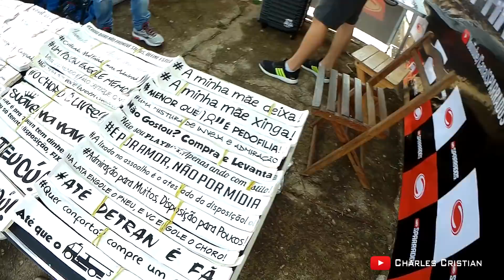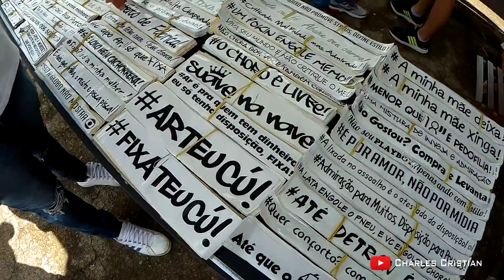CHEVETTE CAPOTOU ! ROLÊ NO ENCONTRO DE SOM AUTOMOTIVO E REBAIXADOS DE P.O ! Charles Cristian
Sejam Bem Vindos Ao Nosso Canal. Um Canal Diferente Aonde Temos vários assuntos, Rolês, Zuações, Temas Diversos, Carros, Motos e além de tudo muita amizade e Parceria. Então Nos Sempre.. Tmj 😙😙acompanhe

.Assista Em FullHd 1920/1080 30Fps
.Charles Cristian Vlog
.Vlogs
.Carros
.Zueira